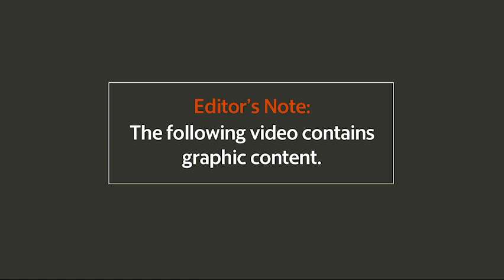Graphic Video: Man Shoots Two Would-be Robbers, California Police Say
Nicholas Brown and Markeil Hayes were found with gunshot wounds from a robbery attempt when a man pulled out a firearm and shot them, Los Angeles police said.